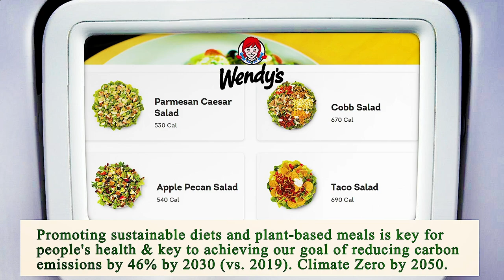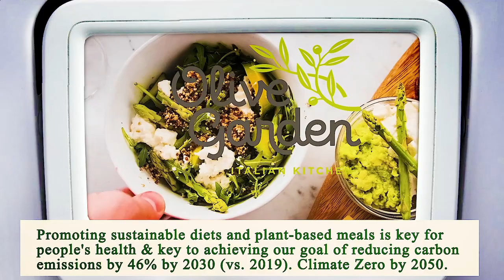Close to Me Restaurant - Close to Me Restaurants - Los Angeles 90027, Los Angeles County, CA, US